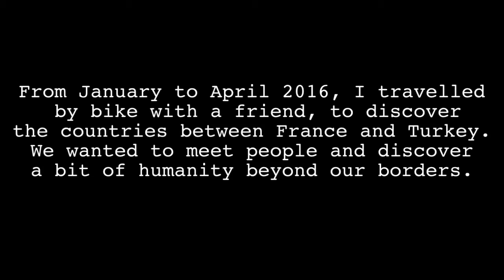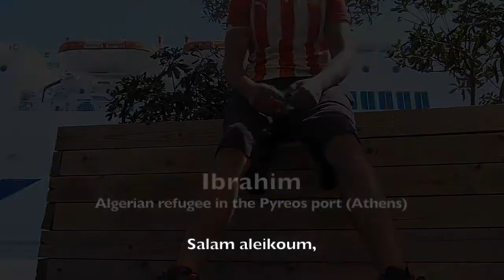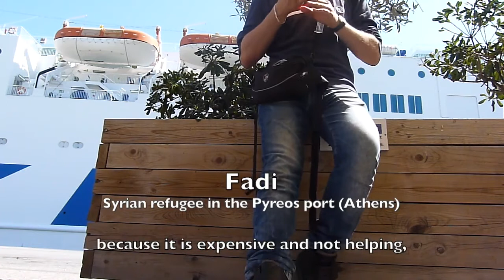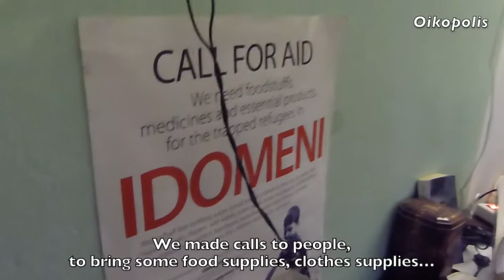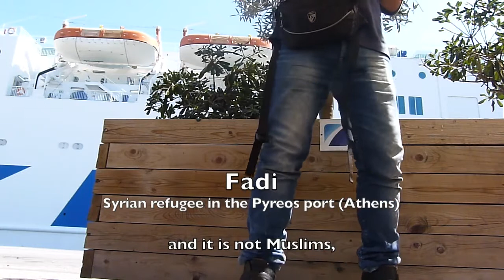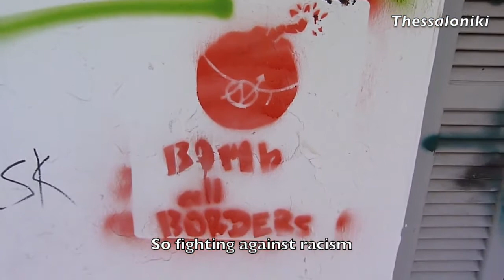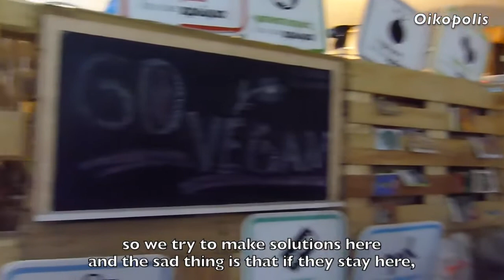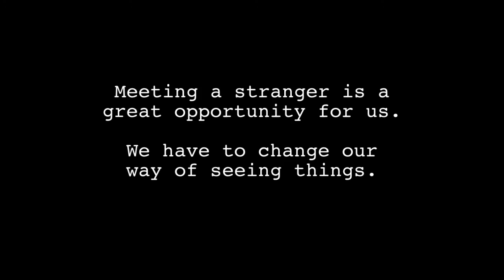Meanwhile, on the other side of Europe - Kolibri (Documentary - english version)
Documentary realised in Greece during a bicycle trip. Refugees and activists share their testimonies and views on the situation in the spring of 2016.